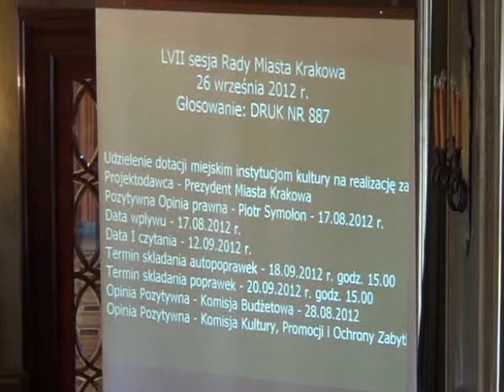RMK_26-09-2012_11 Udzielenie dotacji miejskim instytucjom kultury na realizację zadań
Udzielenie dotacji miejskim instytucjom kultury na realizację zadań uznanych przez dzielnice za priorytetowe